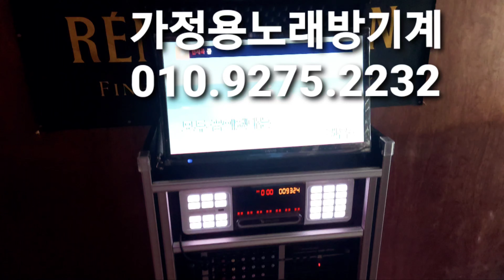가정용노래방기계 가격 설치 잘하는곳 = 노래방정보센터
가정용노래방기계 가격 설치 잘하는곳 = 노래방정보센터 입니다.
전국 어디든지 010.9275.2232 전화주시면
좋은 제품으로 추천해 드리고, 자세히 안내해 드리겠습니다.
금영노래방기계 태진노래방기계 가정용노래방기계 업소용노래방기계 혼자서 고민하지마시고
전화주세요. 도움 드리겠습니다.